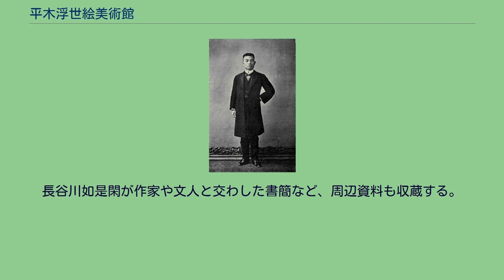平木浮世絵美術館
平木浮世絵美術館 （ひらきうきよえびじゅつかん）は、平木信二の浮世絵コレクションを展示したかつての施設。
現在は公益財団法人平木浮世絵財団がコレクションを管理し、各地の美術館・博物館へ展示企画の提供や、収蔵品の貸出を行っている。
コレクションを築いた平木信二はこれを広く公開し、かつ散逸を防ぐために1971年12月に財団法人平木浮世絵財団を立ちあげ、全ての浮世絵をこれに寄贈した。
翌1972年3月に文化庁より法人認可を取得、平木はすでに前年12月30日に没していた。
1972年9月16日、日本初の浮世絵美術館は東京都中央区銀座のリッカーミシン本社ビルにて「リッカー美術館」として開館した。
リッカーは1984年7月23日、東京地方裁判所に和議を申請、事実上倒産する。
コレクションの散逸が危惧されたが、財団理事の水島廣雄が引き受けることとなり、1993年3月14日神奈川県横浜市西区高島の横浜そごう内に、「平木浮世絵美術館」の名称で再開館し、不定期に『美術館便り』を発行した。
その後、そごうは民事再生法の適用を申請、横浜店もグループ部門として2000年7月12日に事実上、倒産、美術館も2001年3月に閉館する。
財団は、東京都港区新橋に移転するが、展示施設は無かった。
2006年10月、アーバンドックららぽーと豊洲（東京都江東区豊洲）内に「平木浮世絵美術館 UKIYO-e TOKYO」を設け、展示活動を再開した。
移転理由について、同館学芸員は「幅広い年齢層に見ていただけそうな新興都市豊洲に移転してきました。」と述べている。
2013年3月24日に休館、閉館に至る。
それ以降、自前の展示施設を持たないが、展覧会を企画し各地の博物館・美術館に、年1回以上出展している。
なお、公益法人制度改革関連3法により、2013年4月1日、「財団法人平木浮世絵財団」から「『公益』財団法人平木浮世絵財団」に名称変更した。
美術館の閉館後もホームページのトップページは「平木浮世絵美術館」のままになっている。
平木が浮世絵に興味を持ったのは20歳前後、すなわち1930年頃である。
蒐集を始めるのは太平洋戦争後で、藤懸静也と高橋誠一郎から、浮世絵の海外流失を憂える話を聞いたからだった。
コレクションが1960年代前半、巷間に知れ渡ったきっかけは「斎藤コレクション」と「三原コレクション」を一括して買い取ったことによる。
神田銀行頭取を務めた神田鐳蔵 前者は、京都の松木善右衛門が国外に売却するため、明治期に国内各地から浮世絵を買い取り、そのうち良品と呼べるものを売らずに手元に置いたものである。
それらは1924年に『浮世絵版画精粋』として発刊するが、その直後に手放した。
渋沢栄一は散逸を憂慮し、神田銀行頭取の神田鐳蔵に相談、購入させる。
ところが1927年の金融恐慌で再度流失、宮城県仙台市の斎藤報恩会の手に渡るが、1943年に大坂の洋服店主、木村貞造の下に納まる。
後者は、日本郵船株式会社の重役であった三原繁吉が蒐集したもので、斎藤コレクションほどの移動は無かったが、こちらも木村貞造に渡り、そして両者を平木が買い取ることとなる。
1963年にリッカービル新館が落成し、そこで平木はコレクションを公開した。
それ以降は、浮世絵の歴史を辿れる系統的な蒐集を心掛け、結果、菱川師宣・杉村治兵衛の最初期浮世絵から、小林清親・楊洲周延 等の明治浮世絵、川瀬巴水や吉田博らの大正・昭和期の新版画、前川千帆らの昭和創作版画 まで手を広げることとなり、重要文化財4件11点、重要美術品380点を含む、約6000点のコレクションを形成するのである。
長谷川如是閑が作家や文人と交わした書簡など、周辺資料も収蔵する。
主なものをあげる。
発行年順 財団による企画